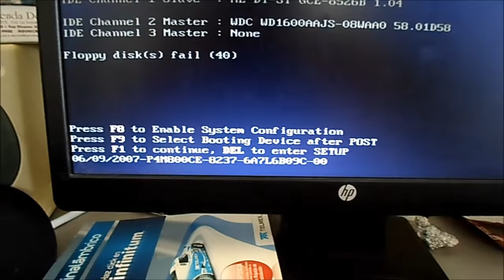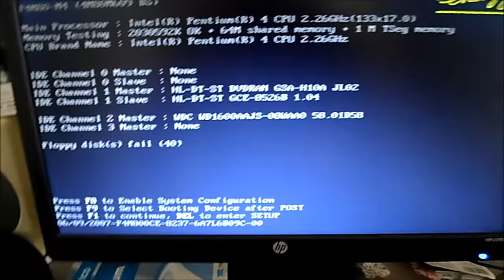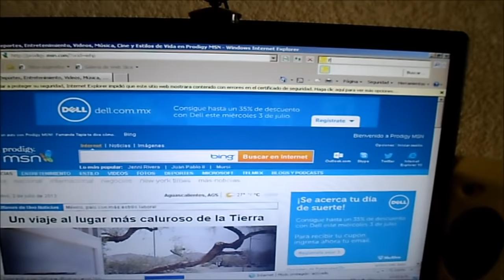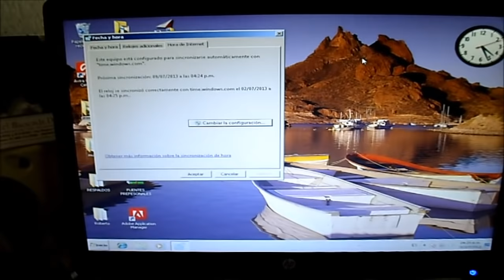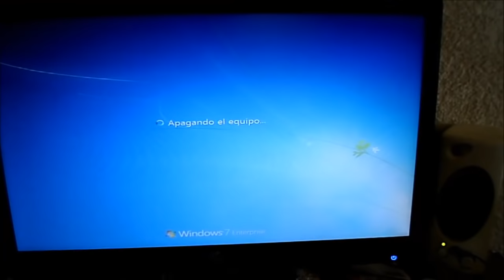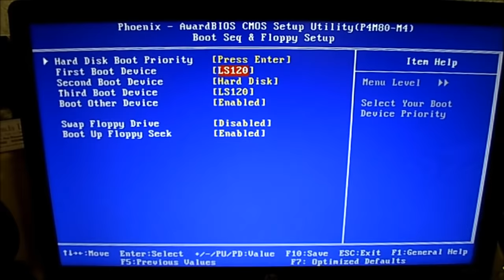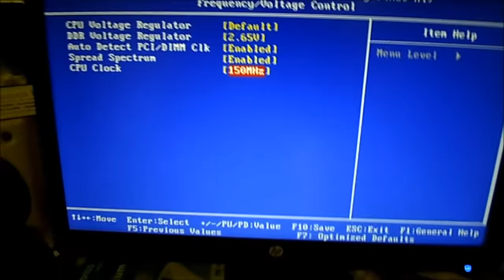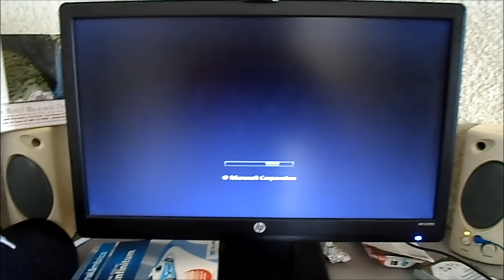BIOS no guarda configuración aun con pila nueva solución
Una solución al problema del BIOS que aun con batería nueva no guarda configuraciones.

*-*-*-*-*-*-*-*-*（人･ω･)DONATIVOS|･ω･)ﾉ*-*-*-*-*-*-*-*-*-*-*-*